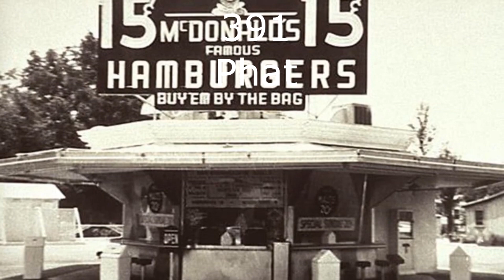Preview 2 Fanta Render Pack Rounds 391 to 400 vs Everyone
Someone makes Rounds 401 to 410